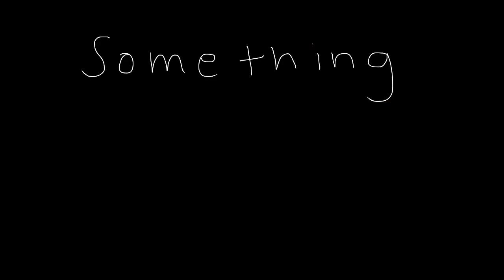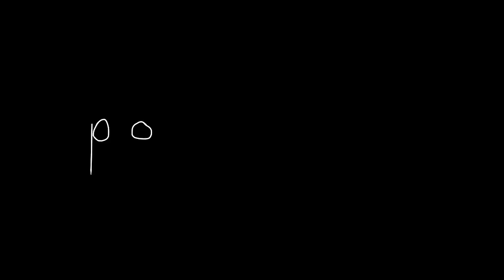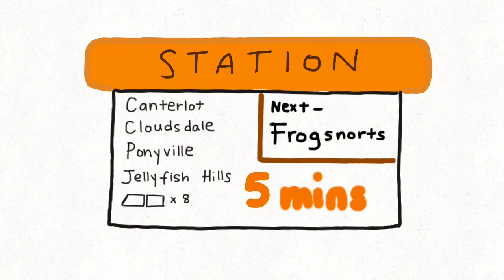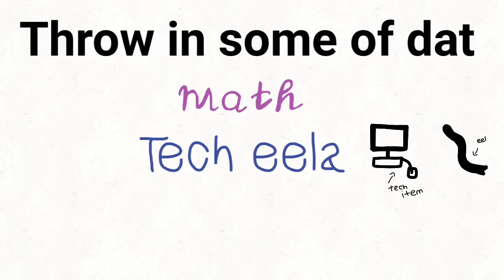Crazy Man on the train station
Wow.. that dude was soo high.

Thank you to my ( extremely concerning friend ) Nazli for voicing the crazy guy.

Also, thanks to Aesha for giving me that extra support when the guy was there!